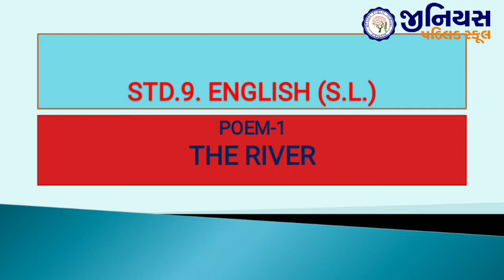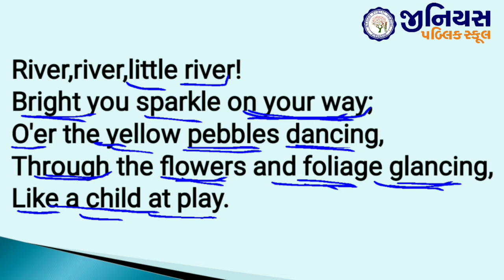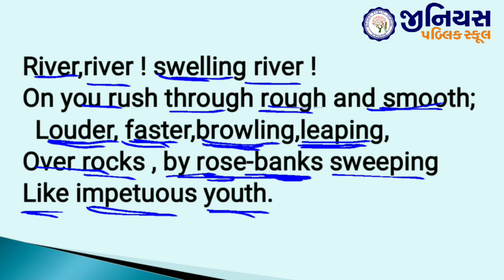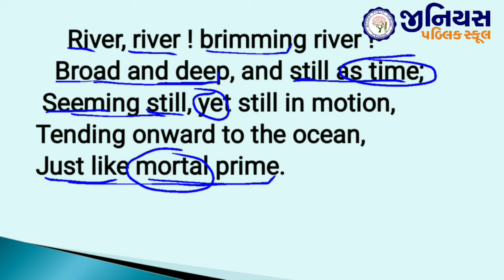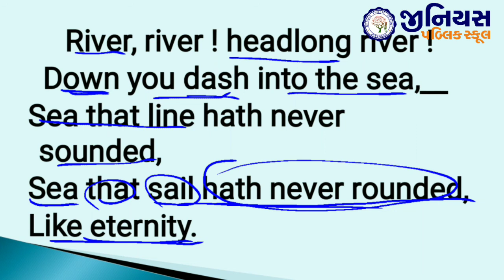STD 9 | ENGLISH | POEM 1 | THE RIVER